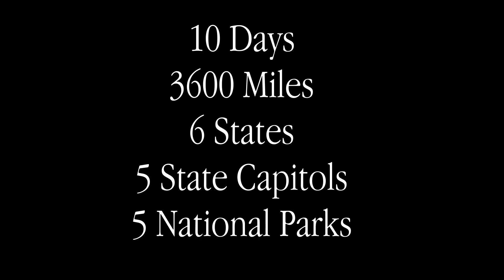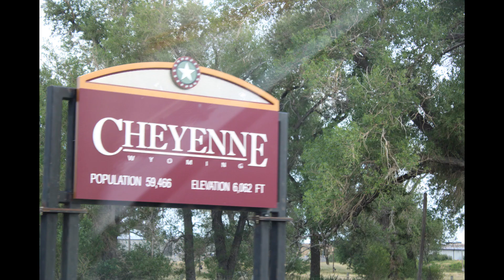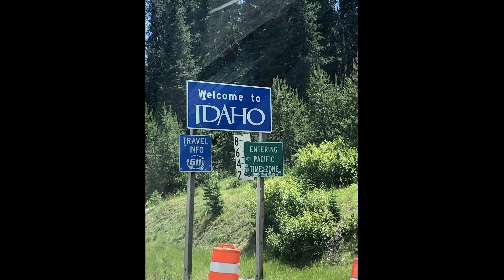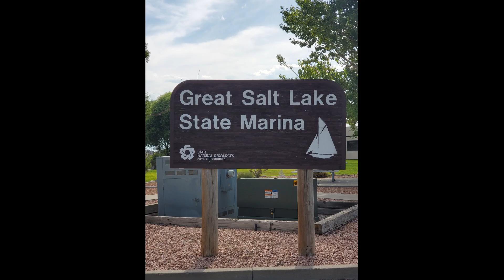Moran Summer of 2020 Road Trip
Our summer of 2020 road trip out west.